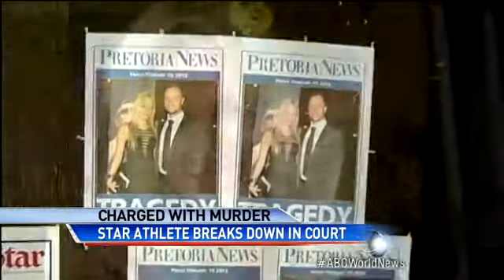Oscar Pistorius Formally Charged With Murde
The disabled Olympic athlete known as "Blade Runner" is accused of killing his girlfriend.